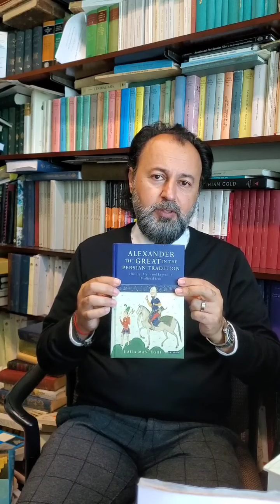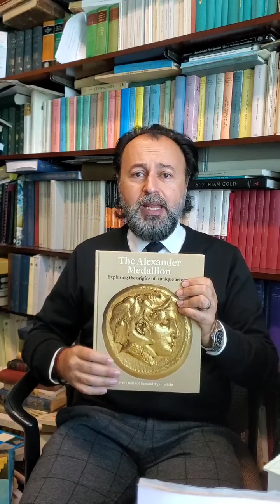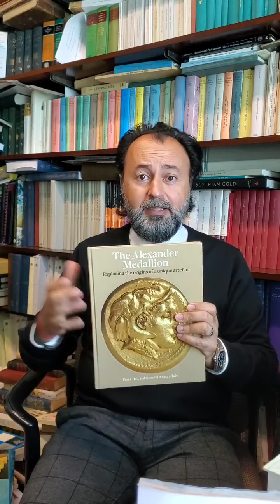درس گفتار پنجم اسکندر مقدونی گجستک در آسیا دکتر تورج دریایی